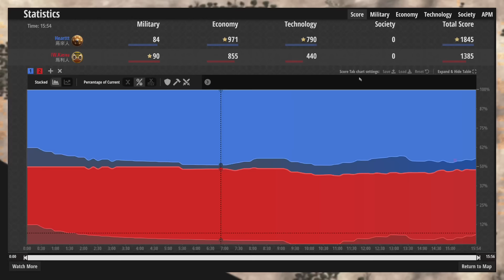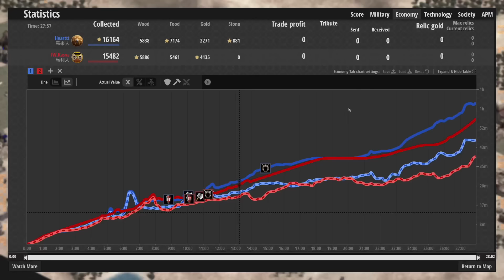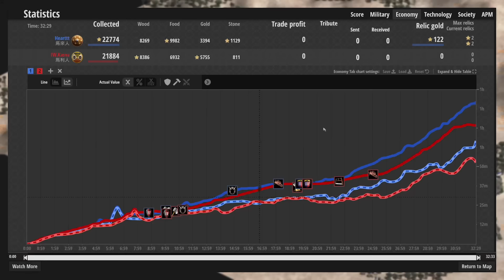爪刀勇士終於重見天日？馬來終於能從下水道爬出了嗎？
背景音樂👉 Jonny Koch Annie Sollange - Love me